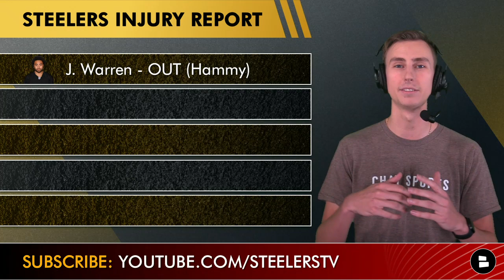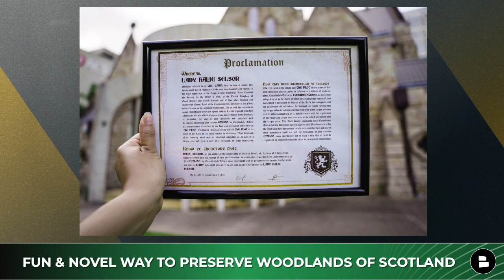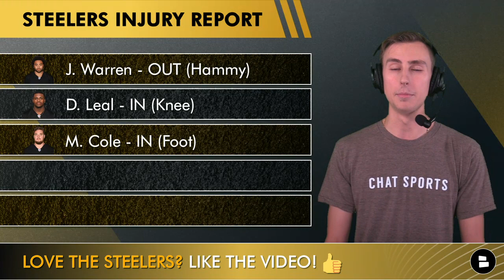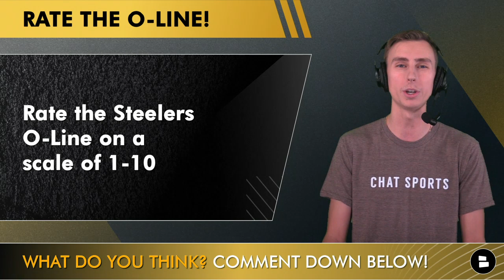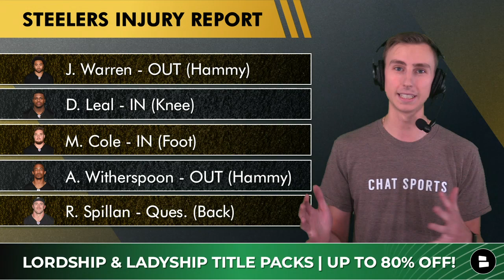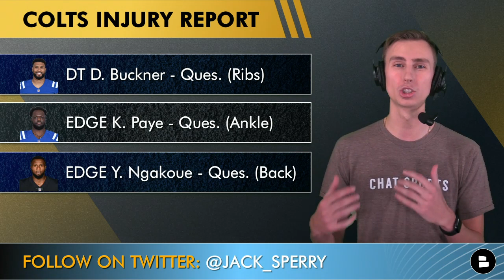MAJOR Steelers Injury News On Jaylen Warren, DeMarvin Leal, And Ahkello Witherspoon | NFL Week 12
Steelers injury news just a day before Pittsburgh’s Monday Night Football matchup against the Indianapolis Colts. Jaylen Warren has been listed as out with a hamstring injury, and Anthony McFarland will be the one backing up Najee Harris on Monday Night. Ahkello Witherspoon will also miss this week’s matchup with the hamstring injury that’s kept him out the last couple of weeks. On a more positive not, DeMarvin Leal is expected to be taken off IR on Sunday and Mason Cole will be suiting up to protect Kenny Pickett this week. Robert Spillane was the surprise on the Steelers injury report on Saturday, as he was listed as questionable with a back injury. Steelers Talk host Jack Sperry breaks down the latest Steelers news and breaks down the final injury reports for both the Steelers and Colts heading into week 12 of the NFL season.

Give a fun and unique gift this season by making someone you love an official Lord or Lady with a title pack from today’s sponsor, Established Titles. They are currently offering some insane holiday deals up to 80% off their title packs and you can get an additional 10% off when you use promo code CHAT when you use our

Steelers Nation! We are currently behind the Chat Sports Giants channel Giants Now by about 600 subscribers; we need to catch up to show that we are the superior fanbase, so if you haven’t subscribed to Steelers Talk, consider helping us pass Giants Now if you love the Black and Gold and are looking for free, daily Steelers content and analysis

Like the video to welcome DeMarivin Leal back to the lineup this week!

Steelers injury report ahead on week 12 matchup against the Indianapolis Colts:
- Jaylen Warren - OUT (Hammy)
- DeMarvin Leal - IN
- Mason Cole - IN
- Ahkello Witherspoon - OUT (Hammy)
- Robert Spillane - Questionable (Back)

Rate the Steelers Offensive Line on a scale of 1-10 in the comments section below!

Colts injury report for week 12 of the NFL season:
- DT D. Buckner - Questionable (Ribs/Illness)
- EDGE K. Paye - Questionable (Ankle)
- EDGE Y. Ngakoue - Questionable (Back)

Check out the Chat Sports Pittsburgh Steelers website for hundreds of articles on the Black and Gold from places like Steelers Depot, The Athletic, Steel City Blitz, and more if you can’t get enough Steelers content

Remaining Pittsburgh Steelers 2022 schedule:
Current Record: 3-7
Week 12 @ Indianapolis Colts (Monday Night Football):
Week 13 @ Atlanta Falcons:
Week 14 vs Baltimore Ravens:
Week 15 @ Carolina Panthers:
Week 16 vs Las Vegas Raiders (Saturday Night Football):
Week 17 @ Baltimore Ravens:
Week 18 vs Cleveland Browns:

If you made it to the end of the video today, you are a Real One, so let us know you made it by typing ‘HERE WE GO’ in the comments!

@chatsports  has the best NFL news and rumors content on YouTube and on social media, so to stay up-to-date on all the latest in the NFL, subscribe to the main Chat Sports YouTube channel and follow us on all of your various social media platforms: